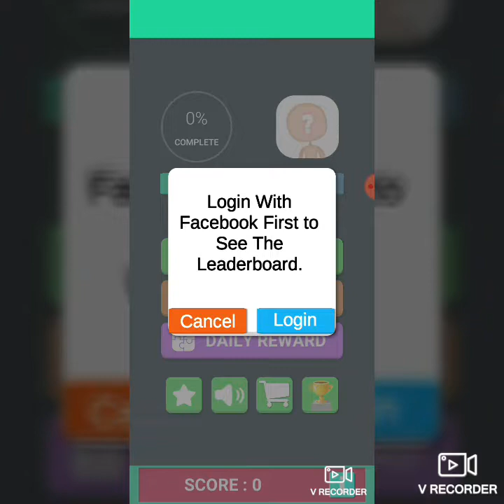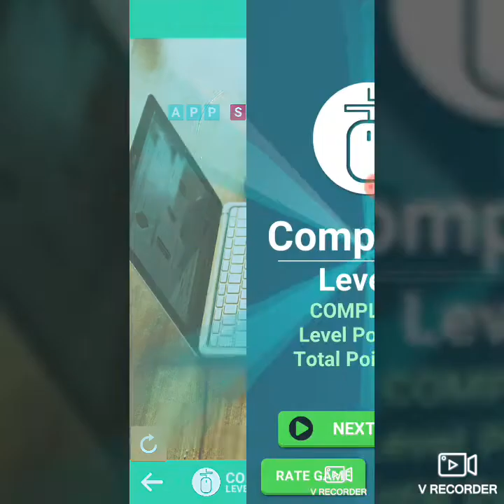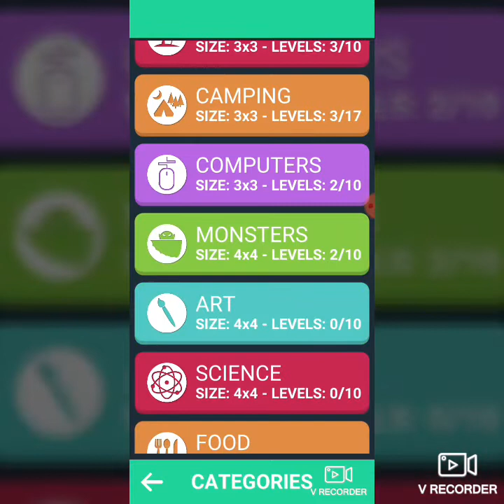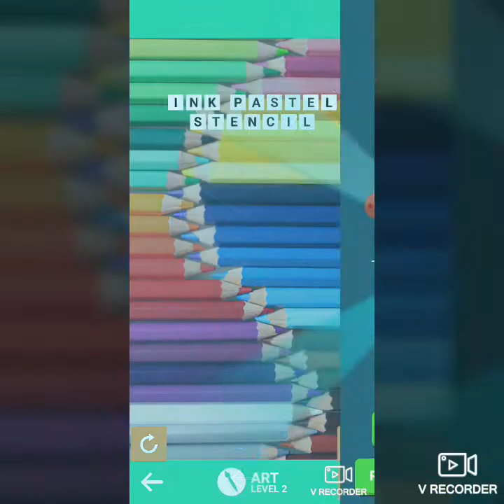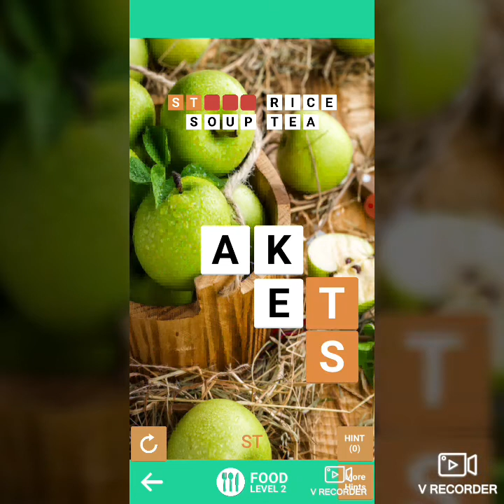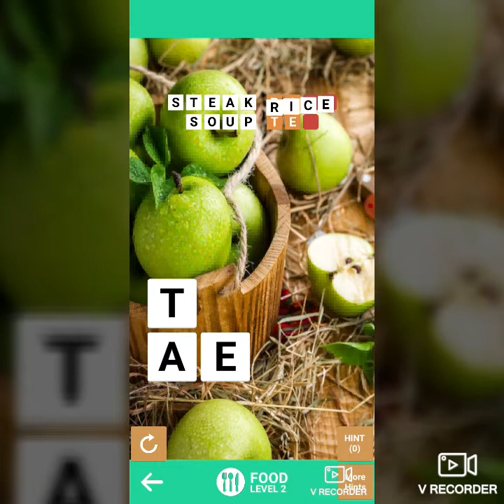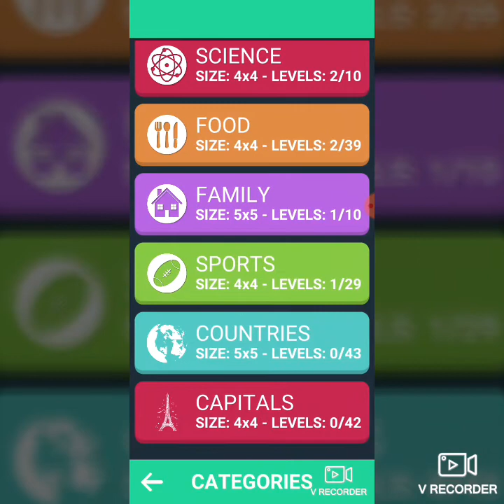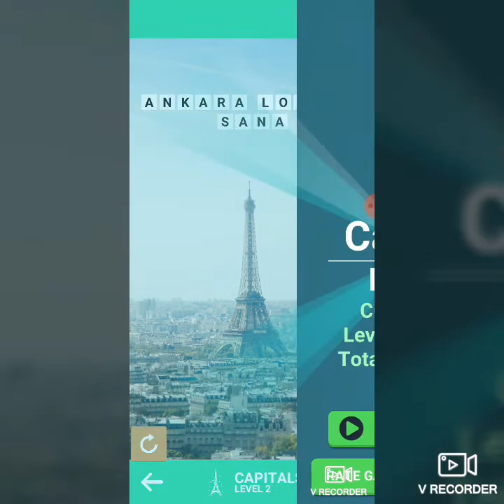Unscramble Word Search, Wordscapes Puzzle Game Gameplay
Unscramble Word Finder: Word Search Puzzle Game.